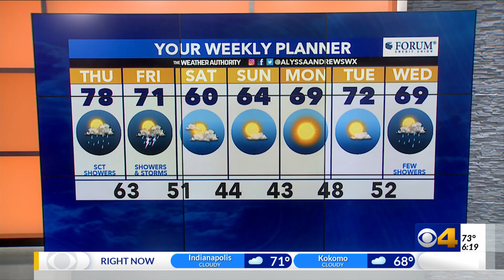Alyssa Andrews Weather - CBS4 News at 6